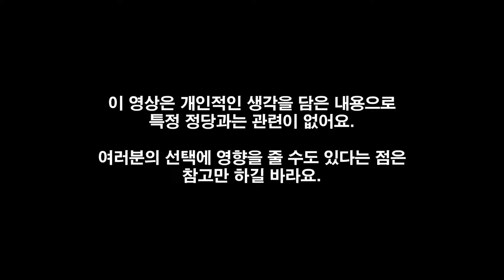대통령을 뽑을 때 📥 생각해야 할 몇 가지 (이재명 후보 지지 선언) | 🇰🇷 대한민국 제 20대 대통령 선거 The President Election of Korea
제 20대 대통령 선거에서 생각해야 할 몇 가지
원래는 이 정도 선으로 얘기를 하려고 했는데, 특정 후보가 역사관까지 의심되는 사람이 있어서... 어쩌다 보니 특정 후보 지지 선언이 되었네요. 인터넷 방송에서 지지 선언 정도는 허용 되니까 올리는 영상이에요. @이재명tv

Chapters
0:00:00 시작 인사
0:01:42 코로나19의 원인, 환경 파괴
0:04:24 수시로 발생하는 위기 상황
0:06:53 지나친 경쟁 의식이 불러온 불평등과 혐오
0:09:19 다양한 분야를 책임져야 하는 대통령
0:10:15 시대 변화에 따른 산업 구조의 변화, 없어질 직업들에 대한 대책
0:12:04 기득권 독점, 다양한 기회들을 포기해야 하는 현실
0:13:42 더 많은 기회를 만들 수 있는 여유, 기본 소득
0:14:34 주저하지 않고 행동에 옮길 수 있는 대통령
0:15:08 그래서 대통령 선거에서 투표할 후보는 누구로?
0:17:02 투표하세요

CPU : AMD Ryzen 5800X(8/16)
CPU Cooler : Enermax LIQMAX III ARGB 360
Motherboard : ASUS PRIME X570-Pro CSM
RAM : TeamGroup T-Force Delta RGB CL16 3200Mhz 32GB(16G x 2)
VGA : MSI GTX 1660 Super Gaming X D6 TwinFrozer
SSD(OS & SW) : Samsung 970 EVO Plus 1TB
SSD(Data 1) : Samsung 850 PRO 256GB
SSD(Data 2) : Samsung PM851 128GB with mSATA to SATA Converter
PW : Seasonic Focus Gold GM-750 Modular
Case : Darkflash DLX21 Mesh
Microphone : RODE NT-USB Mini
Webcam : Logitech StreamCam(Main), Logitech C922(Sub)
Keyboard : Logitech K120
Mouse : Logitech G102
Lights : Luxpad K22H x 2
PhoneCam(야외촬영) : Samsung Galaxy S7 64GB